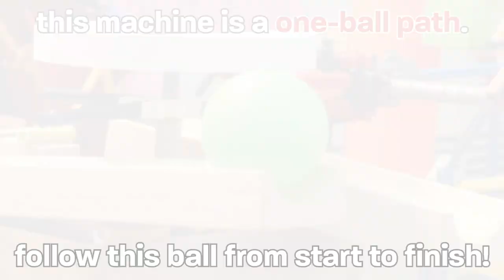Machineland 🎢 - An Amusement Park Chain Reaction (w/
Follow the green ball as it goes on all the rides at Machineland, including a roller coaster, spinning teacups, and a ferris wheel! @joelsinventions and I are really proud of how this machine turned out, so I hope you enjoy it too!

Ever since Mini Golf Machine in 2019, Joel and I always wanted to collaborate on another machine, and a few weeks ago, we finally got the chance! Machineland is the spiritual successor to Mini Golf Machine; both are quick one-table one-ball path machines with a focus on aesthetics and decoration.
It was Joel's idea to do a machine themed around an amusement park, and as soon as I heard the idea, I was on board. I knew there was a ton of potential for some really cool tricks, but what was really going to make the machine pop was the decoration. Incorporating arts & crafts into machines is something I think the community will start seeing a lot more of, and this machine is the perfect example of how arts & crafts can elevate the aesthetics of a machine.
This machine features 5 rides that the green ball goes on: Teacup Turbulence (spinning teacups), Shipwrecked (tilting pirate ship), Sky Serpent (roller coaster), Outer Orbit (ferris wheel), and Cyclone (rotating swing). Joel came up with all of the names, and designed each of the signs for each ride, and I think they add a lot to the machine.

MACHINE STATS:
Time taken to build: ~2.5 weeks
Number of fails: 71 for handheld, 72 for overhead
Time: 36s
Favorite trick: Teacup Turbulence (0:25)
Most fails: Teacup Turbulence for handheld (25 fails), Sky Serpent (0:39) for overhead (27 fails), and overall (48 fails)
Fewest fails: Cyclone (0:54) for handheld (1 fail), overhead (1 fail), and overall (2 fails)
Most unreliable: Outer Orbit (0:47)
Most frustrating during building: Teacup Turbulence
Most frustrating during testing: Outer Orbit

Want to hang out with other chain reaction artists and enthusiasts? Join the official Domino & Machine Community Discord server!

I am also interested in commissioned work, such as live events, commercials, or product placements.